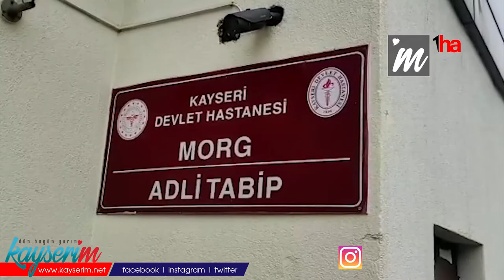Uyuşturucu şüphelisi 5 kişi adliyede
KAYSERİ (1HA)- Kayseri’de Narkotik Şube Müdürlüğü ekipleri, uyuşturucu madde ticareti yaptıkları iddiasıyla yakaladığı 5 şüpheliyi adliyeye sevk etti.

Kayseri İl Emniyet Müdürlüğü Narkotik Şube Müdürlüğü ekiplerinin uyuşturucuyla mücadele operasyonlara devam ediyor. Bu kapsamda Kayseri’de 2 farklı operasyon düzenlendi.
İlk operasyonda, U.G isimli şahsın uyuşturucu madde ticareti yaptığı bilgisi üzerine şahsın adresi tespit edilerek arama yapıldı. Yapılan aramada satışa hazır paketler halinde 11 parça 43 gram metamfetamin maddesi, 86 gram sentetik kannabinoid maddesi, 1 adet hassas terazi, 2 adet uyuşturucu paketlemek için rulo folyo ele geçirildi.
İkinci operasyonda ise,  B.G ve A.Y isimli şahısların doğu illerinden uyuşturucu madde getireceği bilgisi üzerine şahısların gelmiş olduğu yolcu otobüsü tespit edilerek arama yapıldı. Yapılan aramada 500 gram süt kutusu içine gizlenmiş metamfetamin maddesi ele geçirildi.
Düzenlenen operasyonlarda uyuşturucu ticareti yaptığı iddia edilen 5 kişi yakalandı. Yakalanan şüpheliler emniyetteki sorgularının ardından adliyeye sevk edildi.